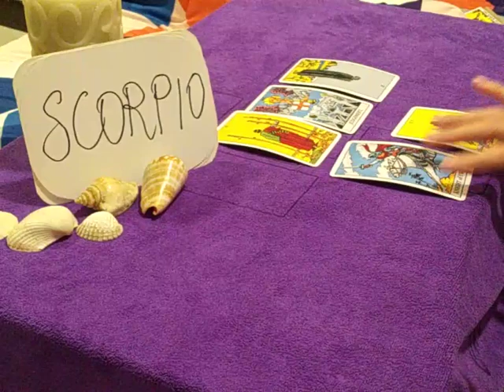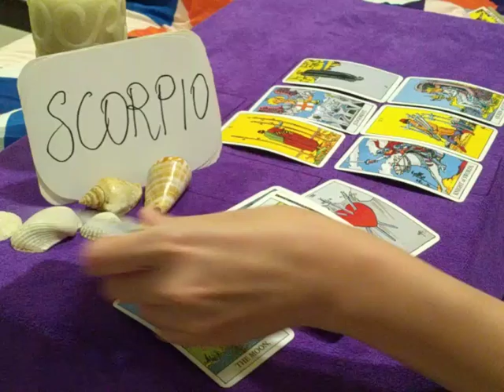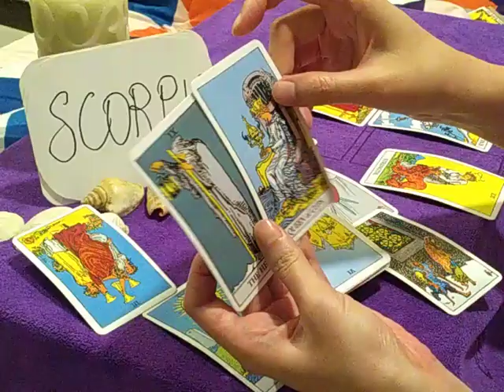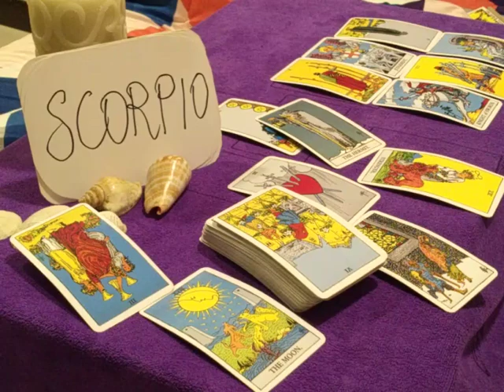SCORPIO ❤️ KARMA IS DEFENDING U FOR WHAT THEY DID TO U!! ❤️ AUGUST 2020 TODAY DAILY LOVE GUIDANCE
🌈 Got an email from YouTube congratulating me on my 10k subscribers. Thought it would take me 1 year to get to this point but glad it has only been few months even without placing any ads or asking people to help share. You can grow your channel organically and that's what I have learnt. ❤️